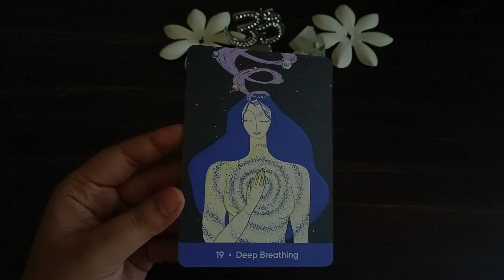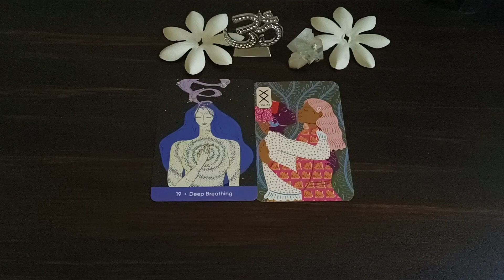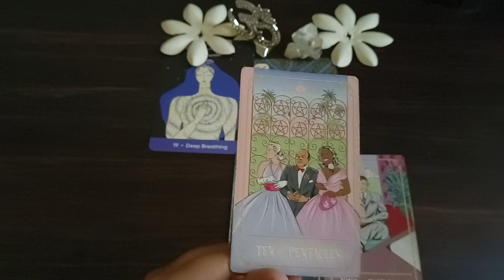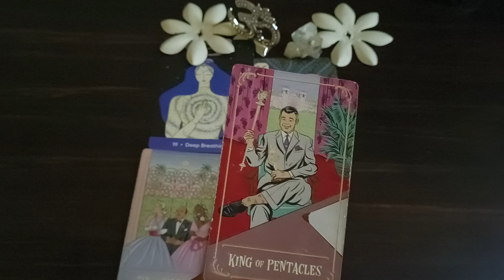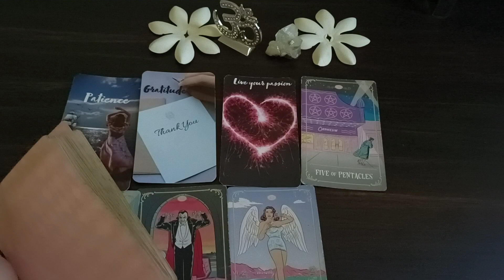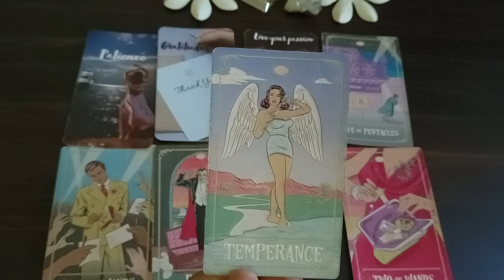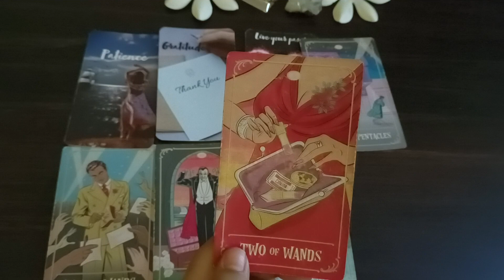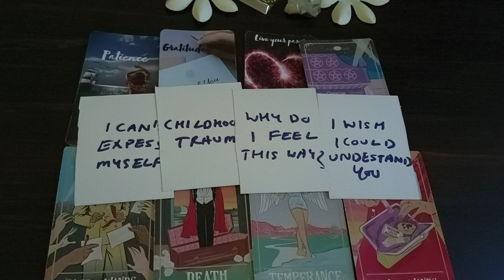Aries मेष राशि September 2023 | love hindi tarot September| tarot love September tarot reading hindi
Time Stamp
00:00  Introduction
00:28 General Reading
07:08 Love Reading
13:25 Channeled messages from your partner

September 2023 tarot September 2023 hindi tarot 2023 September tarot reading September 2023 reading in Hindi love reading September 2023 rashifal reading September 2023 hindi tarot reading September 2023 love tarot September 2023 September love tarot